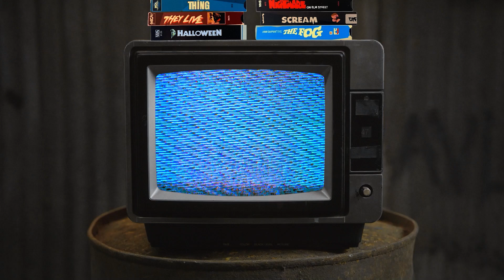Fixing Halloween 2018's Biggest Problems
How to Fix Halloween (2018)